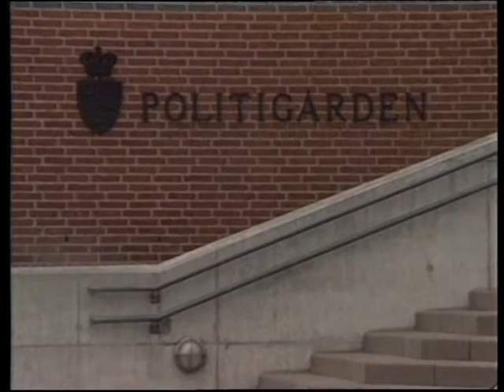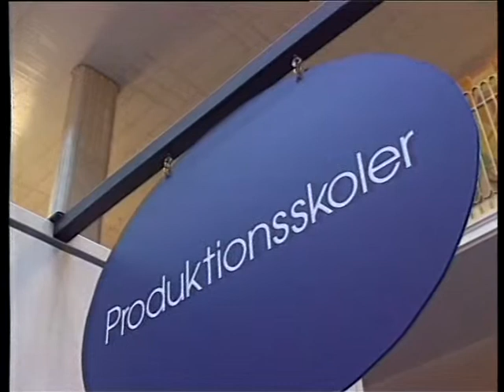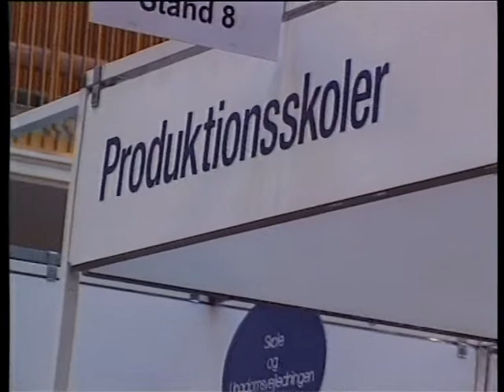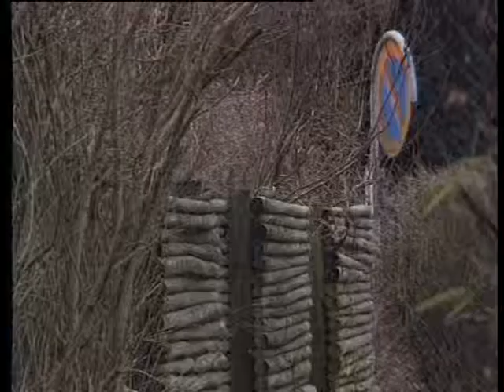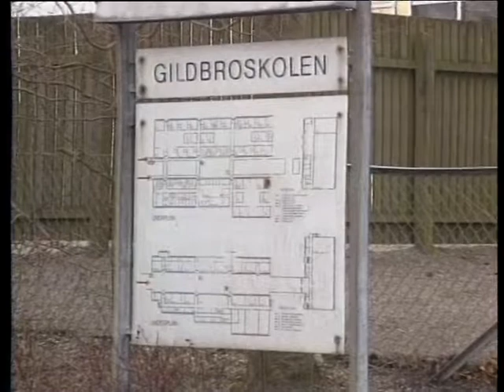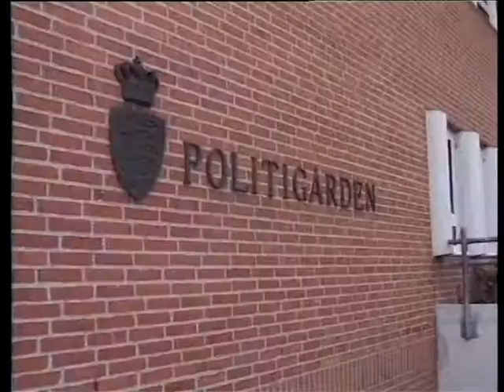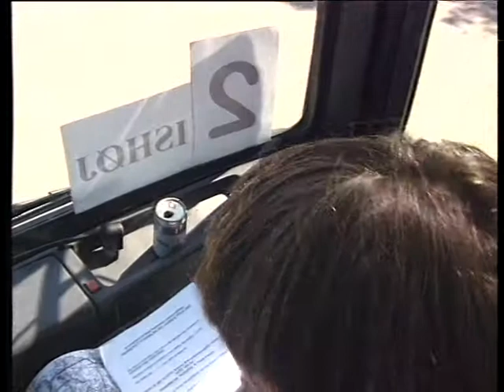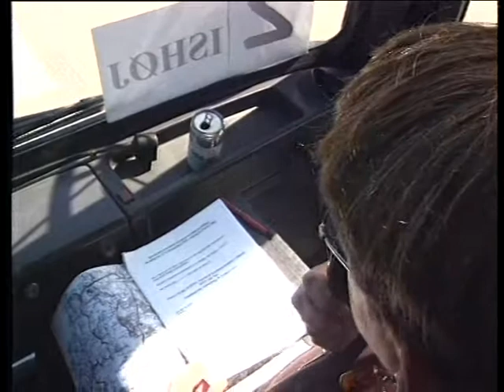aarskavalkade 2002 20030106